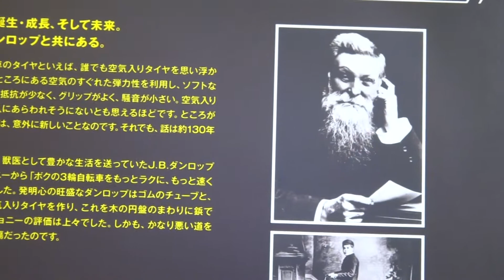世界初の空気入りタイヤ（1888年 DUNLOP） TOKYO MOTOR SHOW 2017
世界初の空気入りタイヤ 1888年　DUNLOP（レプリカ）